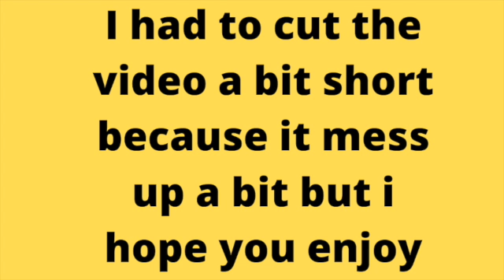One Block Sky Block! Ep 3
hope you all enjoy this video! i'm planning on making more soon! i'll see if i can found other game modes to post on here for you all to enjoy! let's see how long i will last for! so far i don't know if i'm missing up with the grass because i waited off screen and noting happen so i may get it in a chest?
link to all my stuff ⤵️

🌹If you enjoyed this video make sure to 👍 & subscribe hit that notification 🔔 on your way out so you never miss the video and, part of our Guild where everyone is treated like a family 🌸